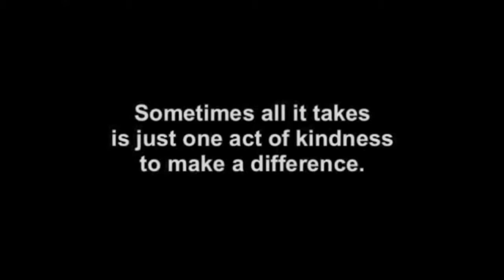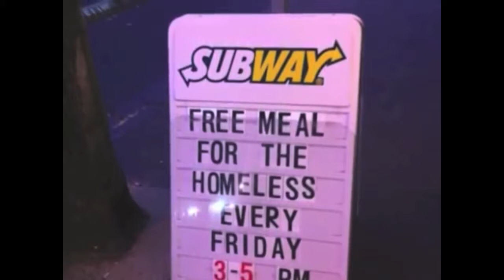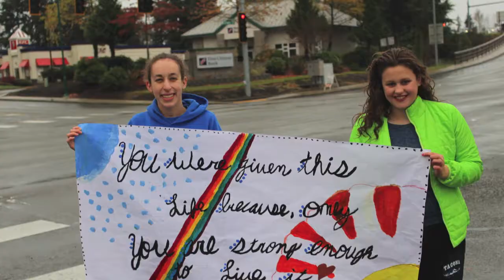Morning announcements 12-1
New Projmorning announcements 12-1